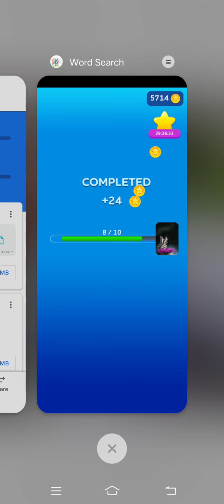Marvin Rey — Vlog 3,895